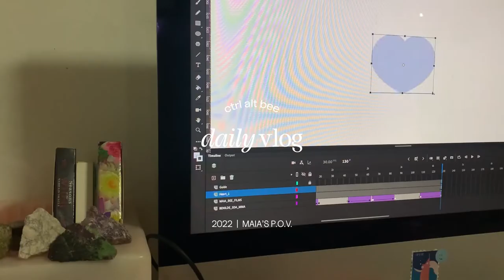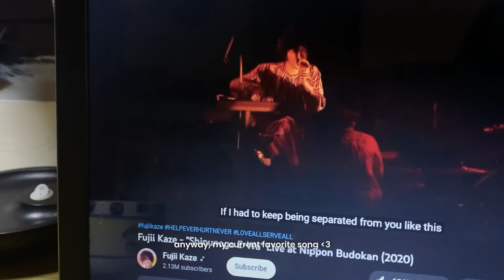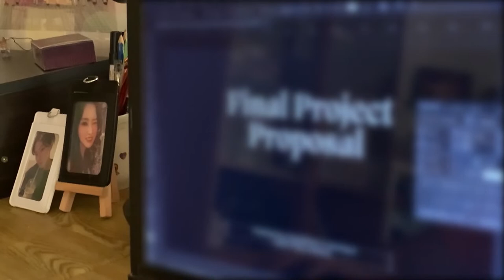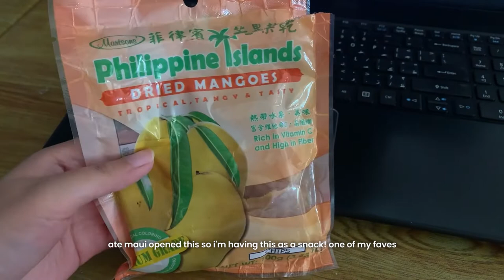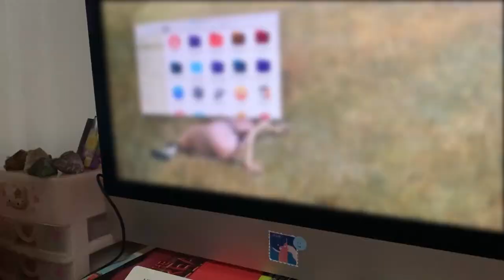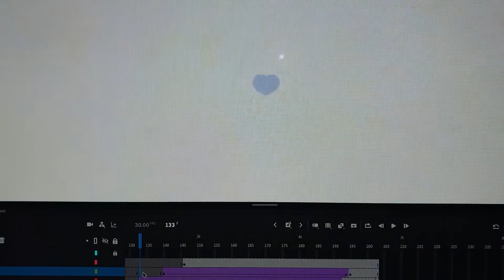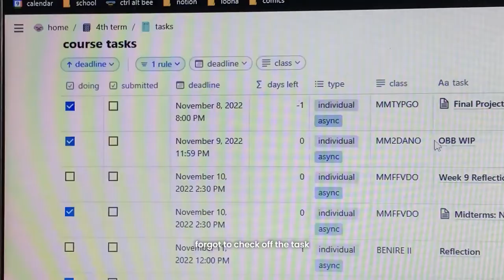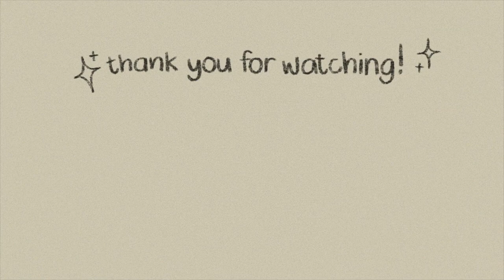daily vlog 🐝 | struggling to be productive, benilde online school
MAIA P.O.V. 🌸
hi! how are you doing? lately, i’ve been struggling a lot, more than the last terms/academic year. this vlog shows a bit of that, a realistic unmotivated day in my life as a multimedia arts student in dls-csb. college is so hard. but i’m glad i’m surviving and that christmas break is near 🎄!!
hope everyone is doing okay, and i hope this video can be relatable or comforting in some ways.

vlog ph studyvlog dailyvlog a day in my life lately online school college uni class productivity aesthetic multimedia arts design animation typography student dogs cat kitten nature province philippines